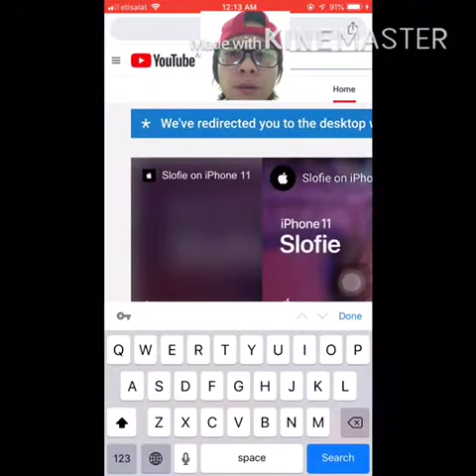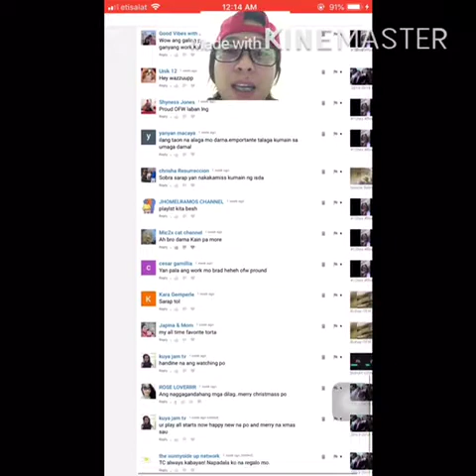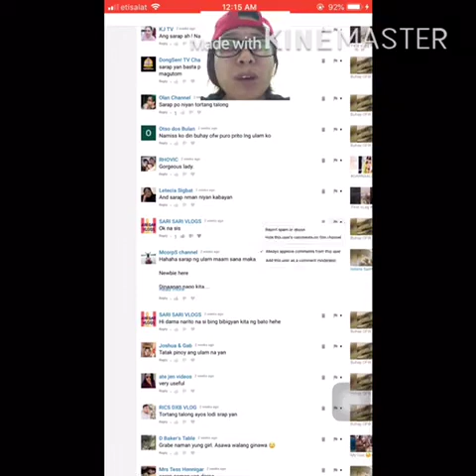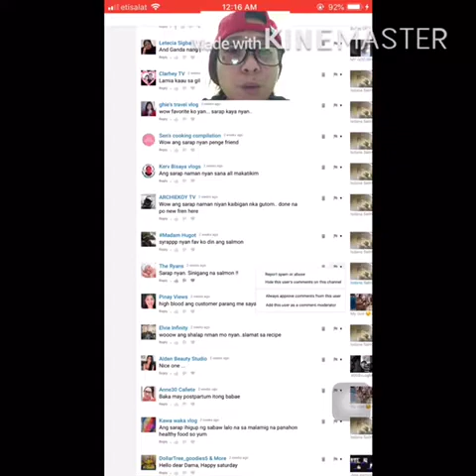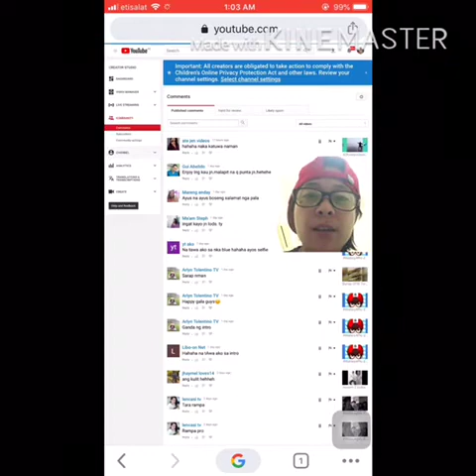Spam Comment tutorial Paano gawin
Guys gusto nyo para indi ma punta sa spam
Comment nyo ito gawin nyo watching the video